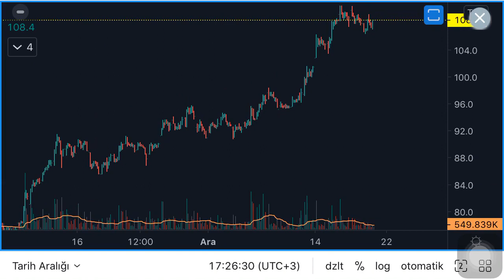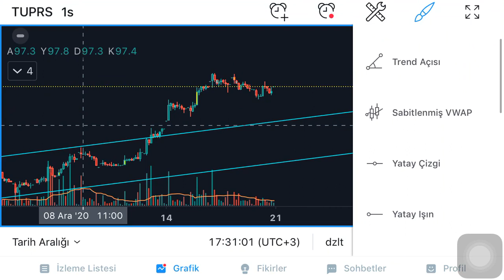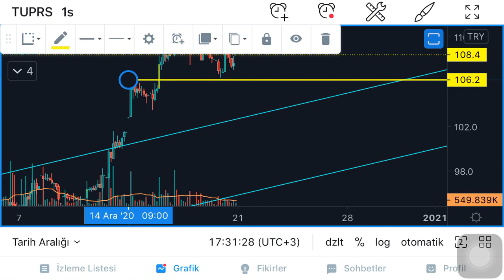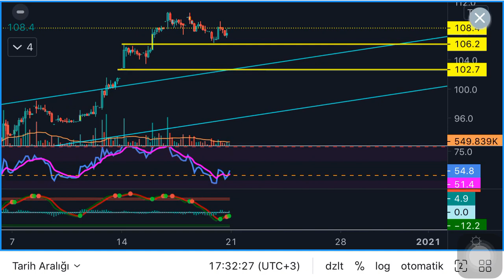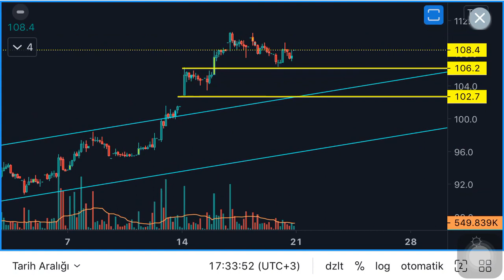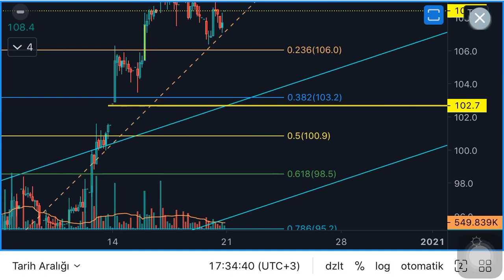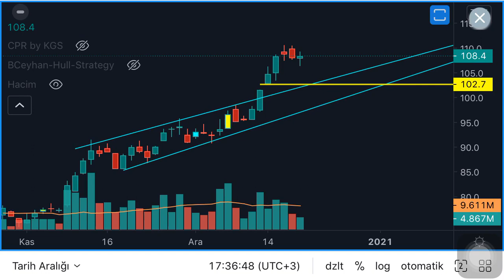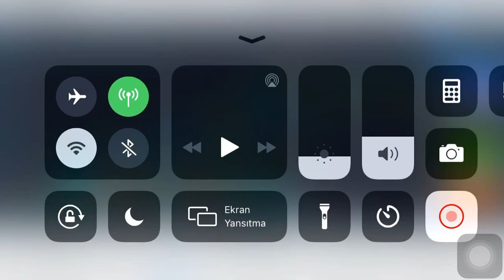Tuprs Hisse Analizi 19-08-2020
Tuprasta ikili tepe sonrası düzeltme devam edermi destek bölgeleri vefiyat alanları hakkınds bilgiler videomuzda